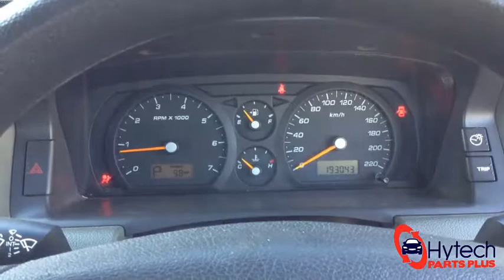New Arrival - Ford Territory SY 2006